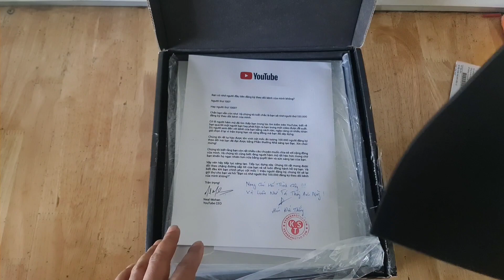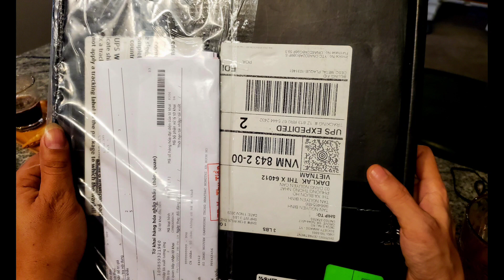mở hộp nút play bạc.cám ơn tất cả các bạn 🥰